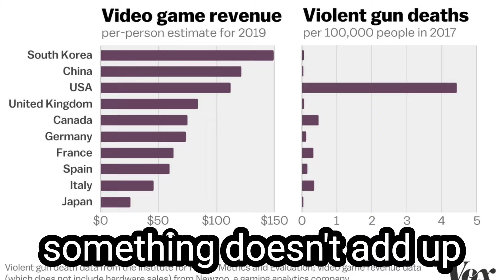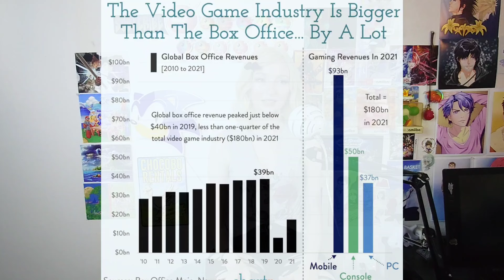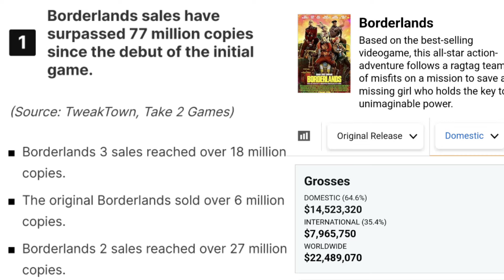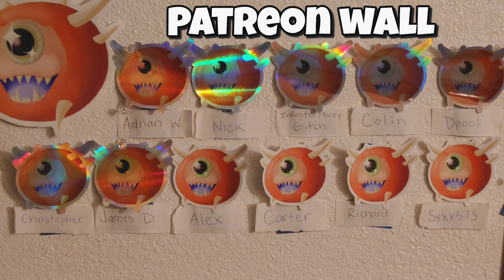Video Games are a Waste of Time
Today is a little rant video

Are you interested in a Meatball shirt/sticker of your very own? I also have a few stickers of Fruits Basket characters and the immortal Bun-chan